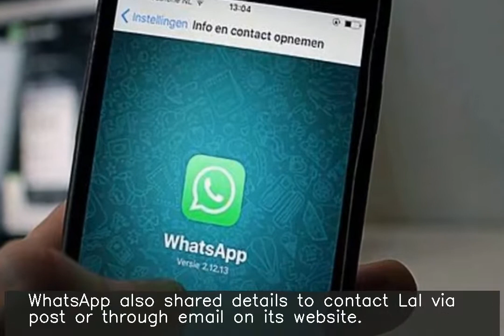WhatsApp appoints Paresh B Lal as Grievance Officer for India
♥ ♥ ♥ ♥ ♥ ♥ ♥ your small support can get me one day meal ♥ ♥ ♥ ♥ ♥ ♥ ♥ ♥ ♥ ♥ ♥ ♥ ♥ ♥ ♥ ♥ ♥ ♥ ♥ ♥ ♥ ♥ ♥ ♥ ♥ ♥ ♥ WhatsApp has appointed Paresh B Lal as its Grievance Officer for India in compliance with the country's new IT rules. The new rules require significant social media intermediaries to appoint a Grievance Officer, a Chief Compliance Officer and a Nodal Contact Person. WhatsApp also shared details to contact Lal via post or through email on its website.